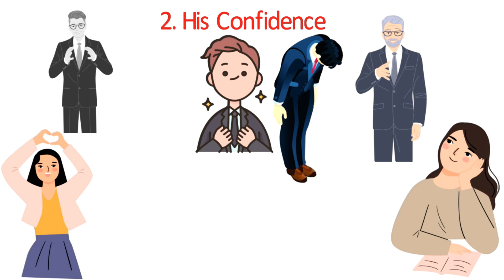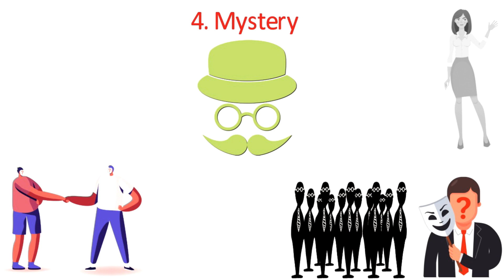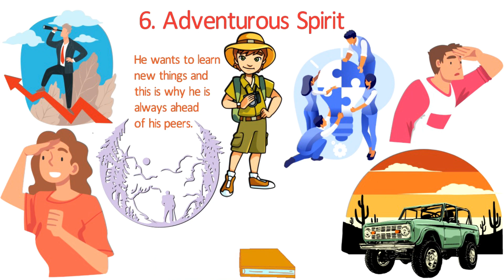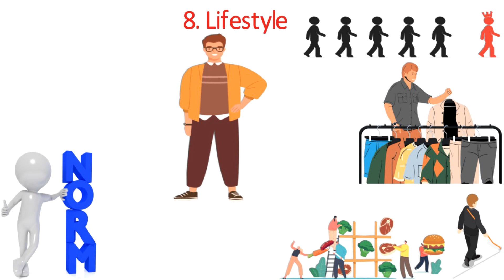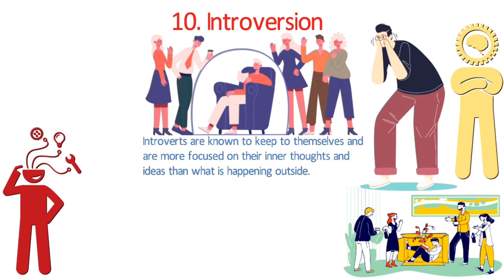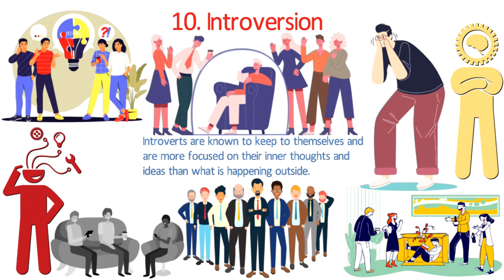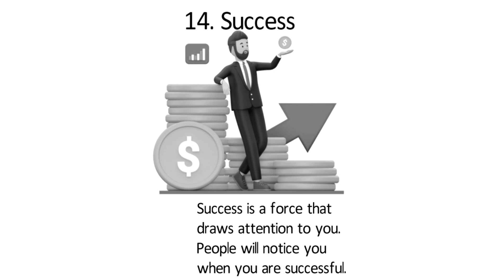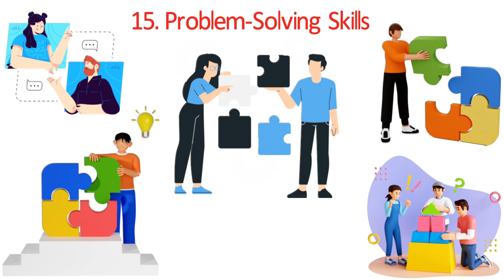15 Things Women INSTANTLY Notice About Sigma Males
In this video, we will discuss 15 things women instantly notice about sigma males to further your understanding of male personality.

Chapters
00:29 His Charming Look
01:06 His confidence
01:30 Silence
02:00 Mystery
02:32 Honesty
03:02 Adventurous spirit
03:25 Intelligence
04:10 Lifestyle
04:49 Self-reliance
05:28 Introversion
06:10 His leadership skill
06:44 Purpose-driven
07:15 His smiles
07:35 Success
08:00 Problem-solving skills

Are you a SIGMA male? Take the test

If you enjoyed this video, please consider subscribing for more content on understanding the key sigma male traits, sigma male characteristics and a deeper understanding of the sigma male mentality insight.

At Way Of Sigma, we hope to inspire you to improve as a man, by providing guidance on dating advice, masculine energy, an understanding of the red pill, and self improvement. We hope to inspire you down a path of lifelong learning and becoming fascinated with the modern wisdom of today's world. By developing sigma male habits, a masculine frame and a keen self interest to succeed in life, you are on the path to becoming a high value man.

This channel will occasionally contain affiliate links, which means we receive a small commission on a purchase without additional cost to you, if you buy something through one of the links.